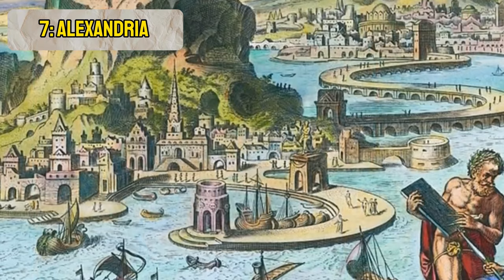Uncovering History's Greatest Marvels: The Seven Wonders Of The Ancient World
Are you a history buff? And if not, are you at least slightly intrigued by what the title says?

In this video, we'll take you on a fascinating journey through time as we uncover the wonders of the ancient world. Join us as we explore the seven wonders that have captivated the imaginations of people for centuries. From the awe-inspiring Great Pyramid of Giza to the majestic Hanging Gardens of Babylon, we'll provide a quick guide to each wonder, delving into their history, architecture, and cultural significance. Whether you're a history enthusiast, a curious traveler, or simply intrigued by the mysteries of the past, this video is sure to leave you in awe of the remarkable achievements of ancient civilizations. Let's embark on this unforgettable journey through the seven wonders of the ancient world!

Timeline:

00:00 - Pyramids of Giza
00:45 - Hanging Gardens of Babylon
01:26 - Temple of Artemis
02:16 - Mausoleum of Halicarnassus
02:57 - Statue of Zeus
03:46 - Colossus of Rhodes
04:37 - Lighthouse of Alexandria

About Arkheiopolis:

Greetings fellow Trivia Hunter! Lets have some fun!

I see you have found your way through the YT Jungle and into my little cabin here. Excellent.
Come follow! There is much to show you.

At Arkheiopolis, I will try to add something to your horizon you may not have known already. Without trying to sound all toooo formal.
Moreover, this channel is dedicated to bring you all the information in an approachable and concise way, so you don't have torture yourself trying to get to where you want, like you did through the previously mentioned, overgrown jungle.

Here, you and your friends will have all the tools you need to ace your next Pub Quiz Night, money back guarantee (no!)

About that...

So why not learn something new, every day, and not only use that on certain occasions, but also fill those pesky little gaps in knowledge each and every one of us has and impress everyone around you (see how I appeal to your ego, yess, reward meee!)